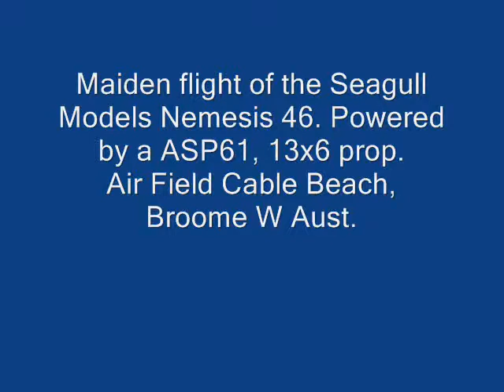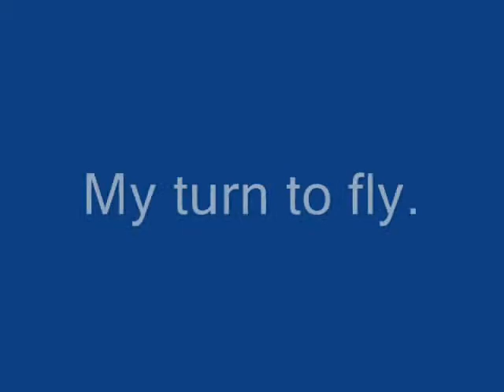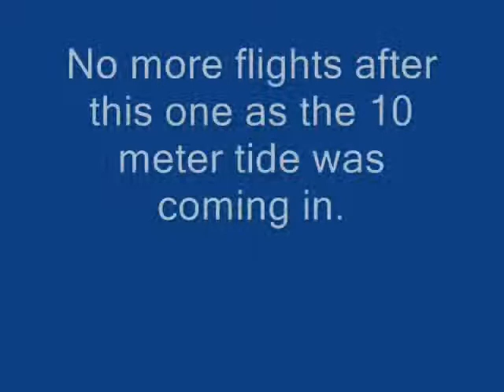Maiden of the Nemesis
Maiden of my new bird